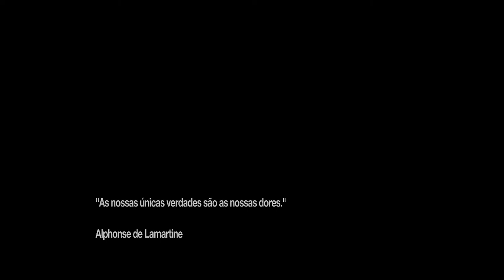Remember Me - Ep10 (Scylla Cartier-Wells)